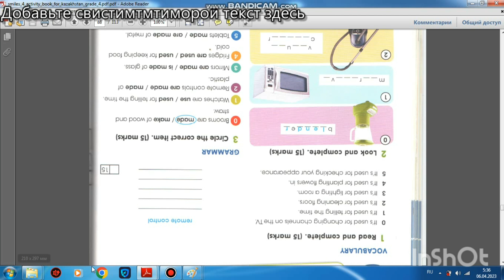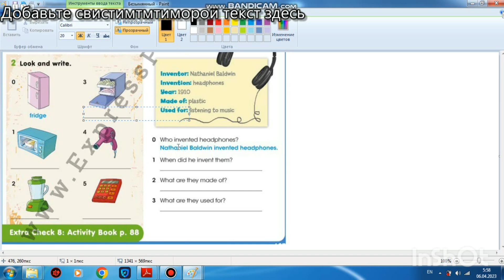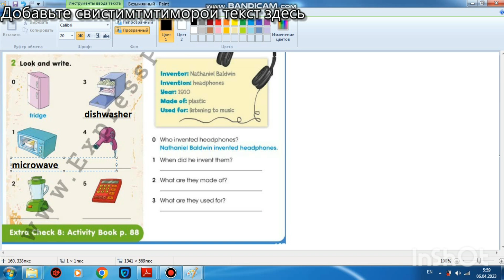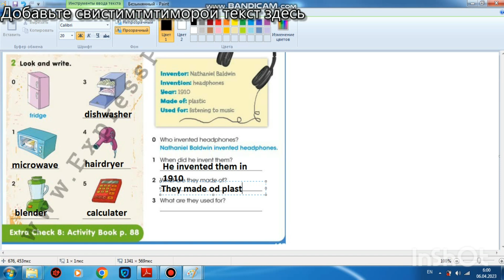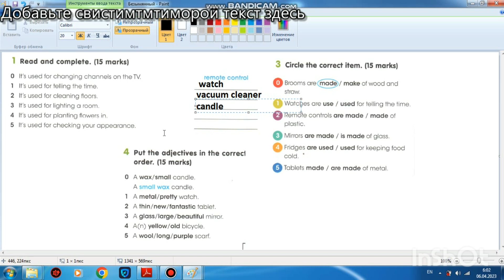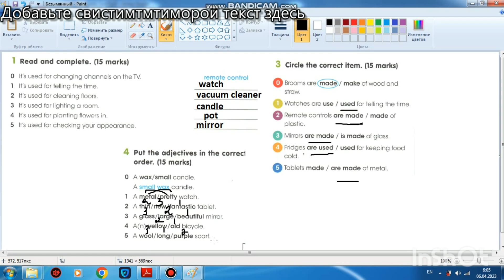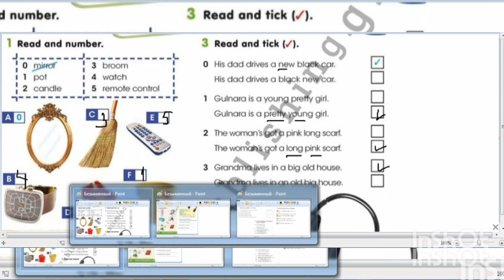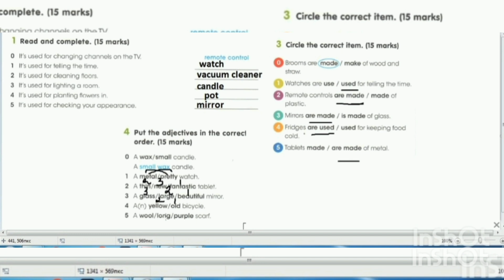127 БЕТ 4 КЛАСС АГЫЛШЫН/ ACTIVITY BOOK 88